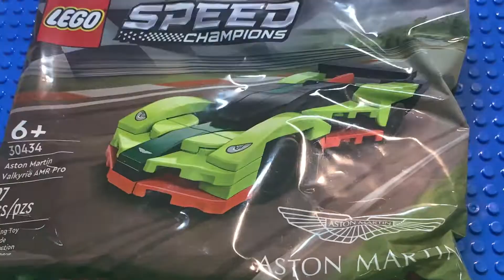Aston Martin stop motion build